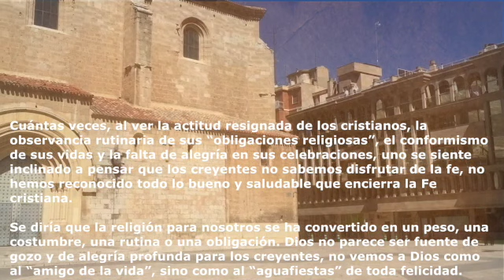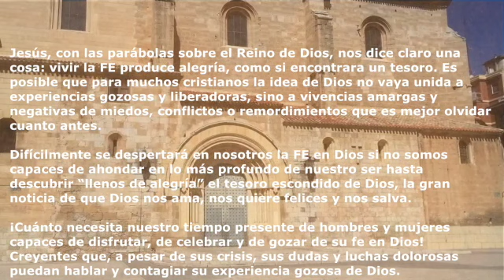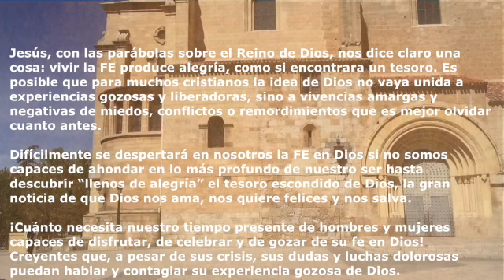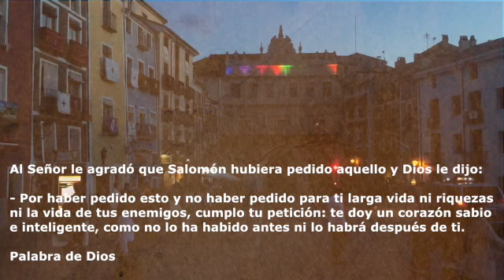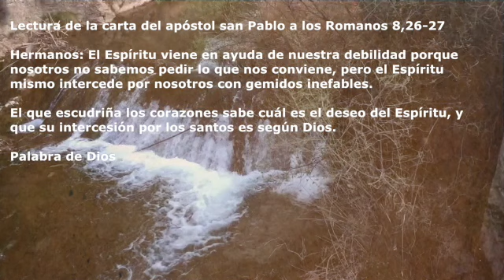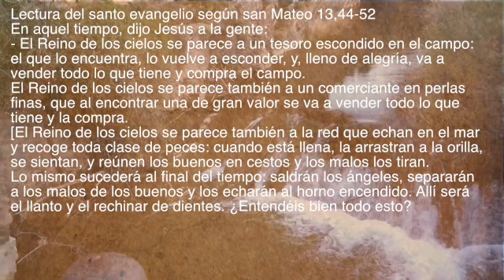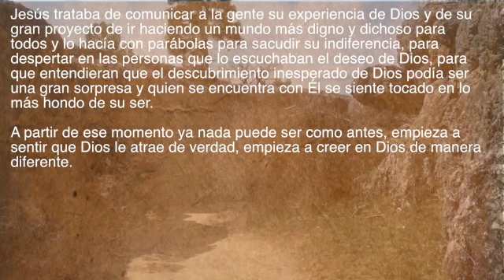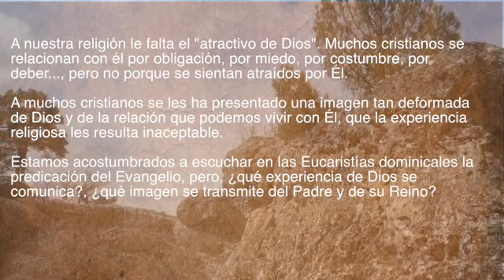▷ Reflexión de las lecturas de la Décimo Séptimo Domingo del Tiempo Ordinaria - Ciclo A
Lectura del primer libro de los Reyes 3,5. 7-12

En aquellos días, el Señor se apareció en sueños a Salomón y le dijo:
- Pídeme lo que quieras.
Respondió Salomón:
- Tú trataste con misericordia a mi padre, tu siervo David, porque caminó en tu presencia con lealtad, justicia y rectitud de corazón; y fiel a esa misericordia, le diste un hijo que se sentase en su trono: es lo que sucede hoy. Pues bien, Señor, Dios mío, tú has hecho que tu siervo suceda a David, mi padre, en el trono, aunque yo soy un muchacho y no sé desenvolverme. Tu siervo se encuentra en medio de tu pueblo, un pueblo inmenso, incontable, innumerable. Da a tu siervo un corazón dócil para gobernar a tu pueblo, para discernir el mal del bien, pues ¿quién sería capaz de gobernar a este pueblo tan numeroso?
Al Señor le agradó que Salomón hubiera pedido aquello y Dios le dijo:
- Por haber pedido esto y no haber pedido para ti larga vida ni riquezas ni la vida de tus enemigos, cumplo tu petición: te doy un corazón sabio e inteligente, como no lo ha habido antes ni lo habrá después de ti.

Salomón es consciente que tiene que gobernar un pueblo que no es suyo sino de Dios. Se siente incapaz de llevar adelante esa tarea que sobrepasa sus fuerzas. Por ello, acude a la oración a Dios para encontrar la sabiduría que le lleve a gobernar al pueblo discerniendo entre el bien y el mal. Su confianza en Dios le lleva, no sólo a acudir a Él en la necesidad, sino a pedirle aquello que necesita para orientar al pueblo que le ha sido confiado.

Sal 118, 57 y 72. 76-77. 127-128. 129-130
R. Cuánto amo tu voluntad, Señor.

• Mi porción es el Señor, he resuelto guardar tus palabras.
Más estimo yo los preceptos de tu boca,                                                    que miles de monedas de oro y plata. R:

• Que tu voluntad me consuele,                                                               según la promesa hecha a tu siervo;
cuando me alcance tu compasión, viviré,                                                     y mis delicias serán tu voluntad. R:

• Yo amo tus mandatos, más que el oro purísimo;
por eso aprecio tus decretos,                                                                    y detesto el camino de la mentira. R:

• Tus preceptos son admirables,                                                                por eso los guarda mi alma;
la explicación de tus palabras ilumina,                                                       da inteligencia a los ignorantes. R:

Hermanos:

Sabemos que a los que aman a Dios todo les sirve para el bien: a los que ha llamado conforme a su designio. A los que había escogido, Dios los predestinó a ser imagen de su Hijo para que él fuera el primogénito de muchos hermanos. A los que predestinó los llamó; a los que llamó los justificó; a los que justificó los glorificó. Palabra de Dios.

El proyecto salvador de Dios está abierto a todos los que quieran acogerlo; nadie queda excluido de él. Lo importante es saber que se trata de un ofrecimiento gratuito de Dios y no de algo alcanzado por la fuerza de cada uno de nosotros y venido casualmente sobre nosotros.

En aquel tiempo, dijo Jesús a la gente:
- El Reino de los cielos se parece a un tesoro escondido en el campo: el que lo encuentra, lo vuelve a esconder, y, lleno de alegría, va a vender todo lo que tiene y compra el campo.
El Reino de los cielos se parece también a un comerciante en perlas finas, que al encontrar una de gran valor se va a vender todo lo que tiene y la compra.
[El Reino de los cielos se parece también a la red que echan en el mar y recoge toda clase de peces: cuando está llena, la arrastran a la orilla, se sientan, y reúnen los buenos en cestos y los malos los tiran.
Lo mismo sucederá al final del tiempo: saldrán los ángeles, separarán a los malos de los buenos y los echarán al horno encendido. Allí será el llanto y el rechinar de dientes. ¿Entendéis bien todo esto?
Ellos le contestaron:
- Sí
Él les dijo:
- Ya veis, un letrado que entiende del Reino de los cielos es como un padre de familia que va sacando del arca lo nuevo y lo antiguo.]